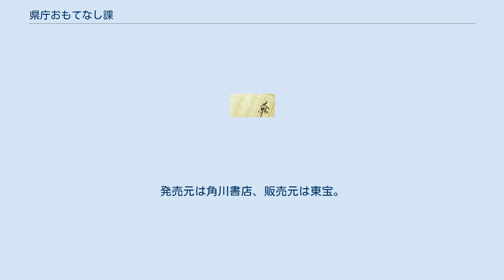県庁おもてなし課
『県庁おもてなし課』（けんちょうおもてなしか）は、有川浩著作の日本の小説。
および小説を原作とした日本映画。
2011年3月29日に角川書店より発売。
文庫本は2013年4月5日に発売された。
雑誌『ダ・ヴィンチ』の“ブック・オブ・ザ・イヤー2011”総合・恋愛ランキング部門で第1位を獲得した。
 有川浩本人の出身地である高知県を舞台とした小説で、自身が高知県から観光特使を依頼された際の体験から書き起こされた。
本編あとがきなどによれば、高知県から観光特使を依頼され、有川もこれを承諾したものの以降の連絡がなく、事の成り行きを案じた有川が問い合わせたところ、実質は何も定まっていなかったという。
このエピソードは本編冒頭で再現され、物語はこのエピソードをきっかけとしてスタートする。
 題材となるのは実際に高知県観光振興部に存在する「おもてなし課」である。
物語は「おもてなし課」内の人間関係、また「おもてなし課」をオブザーバー的立場でサポートする清遠一家の人間関係を中心として展開しつつ、舞台となる高知県の特色を押し出している。
 2013年5月11日公開。
配給は東宝。
作品名にもあるおもてなし課は、実際に高知県庁に存在する。
この実在のおもてなし課をモデルとして物語が作られた。
錦戸亮主演の映画としては、映画『ちょんまげぷりん』に続き2作目となる。
 全国293スクリーンで公開され、2013年5月11、12日の初日2日間で興収1億2,439万2,200円、動員9万8,076人になり、映画観客動員ランキング（興行通信社調べ）で初登場第3位となった。
最終興収は6億9000万円。
 高知県庁に「おもてなし課」とよばれる新部署が観光促進のために設けられた。
やる気がありすぎる若手職員・掛水（錦戸亮）はバイトで働き始めた多紀（堀北真希）と共に、一般人の目線に立っておもてなし課を動かしていく。
 2013年11月22日発売。
発売元は角川書店、販売元は東宝。